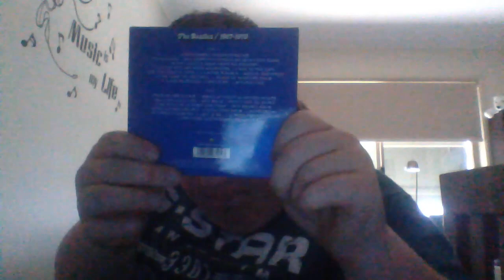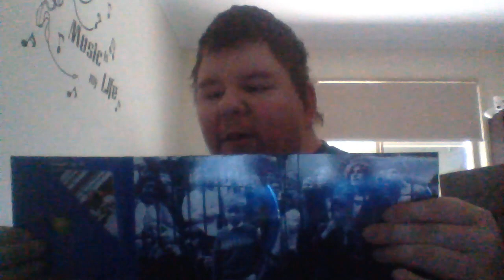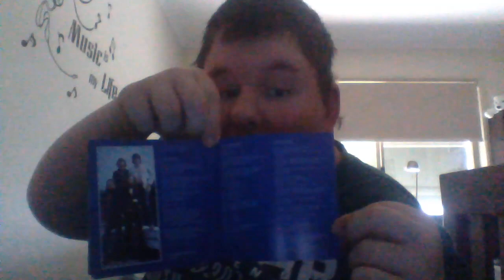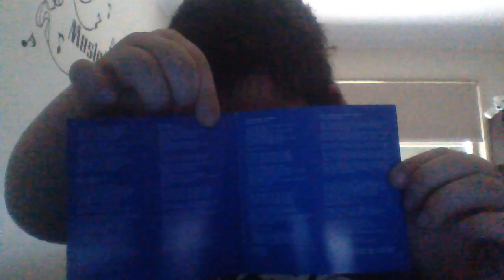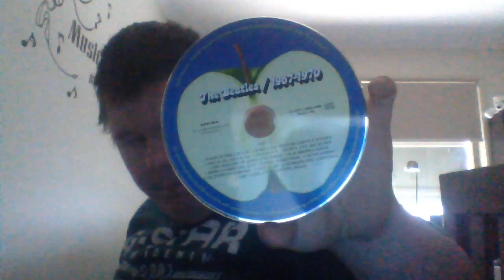the Beatles blue album unboxing